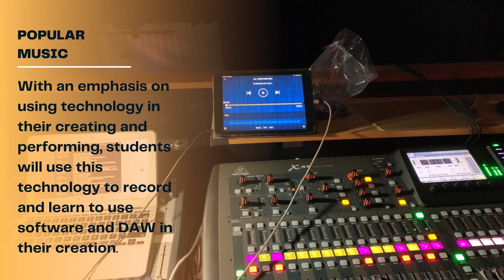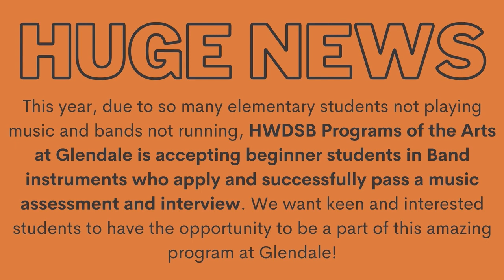HWDSB Programs of the Arts at Glendale Popular Music Introduction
HWDSB Programs of the Arts is the first school in Ontario to switch to a Popular Music focus. This allows for a more equitable, non-Western focused and student driven way to study music. All musical instruments are used, including electronic instruments and equipment. There is a strong focus on creativity through performance, song writing and recording.